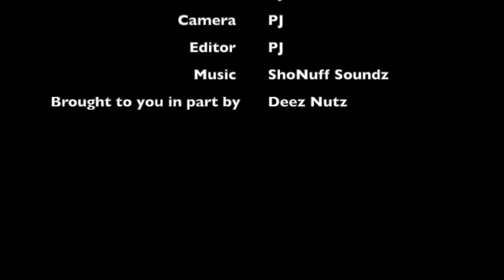Super Mayor Tiffany Henyard CANNOT Defend Herself Against These Citizens & Here’s Why…